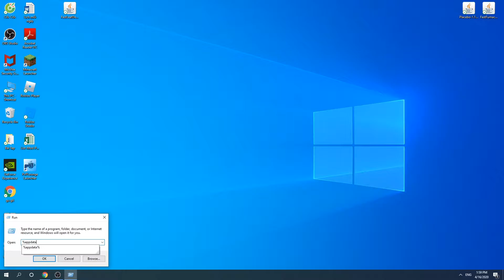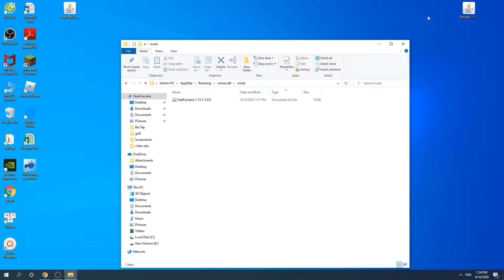How To Download & Install FastFurnace Mod 1.15.2/1.14.4 For Minecraft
Download FastFurnace Mod 1.15.2/1.14.4 for free. This video shows you how to install FastFurnace Mod 1.15.2/1.14.4 For Minecraft. This mod does a couple things relating to the vanilla furnace, blast furnace, and smoker so that they run faster during their update method, improving TPS.

How to install FastFurnace Mod 1.15.2/1.14.4:
On mac open finder, hold down ALT and click Go then Library in the top menu bar. Open the folder Application Support and Install FastFurnace Mod 1.15.2/1.14.4 for Minecraft.
When you launch Minecraft and click the mods button you should now see FastFurnace Mod 1.15.2/1.14.4 is installed.